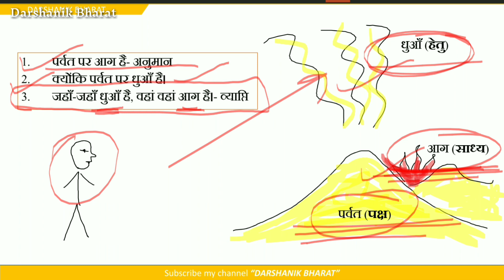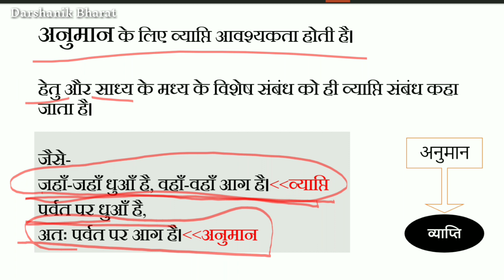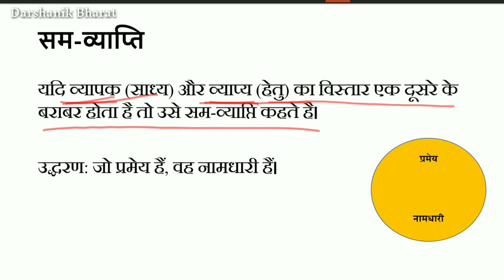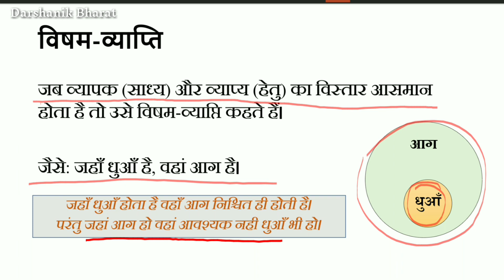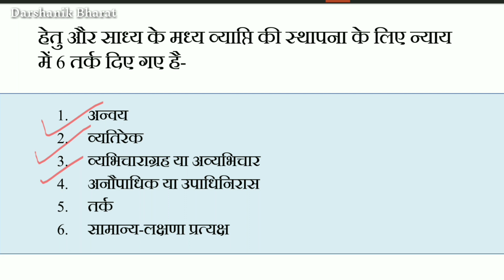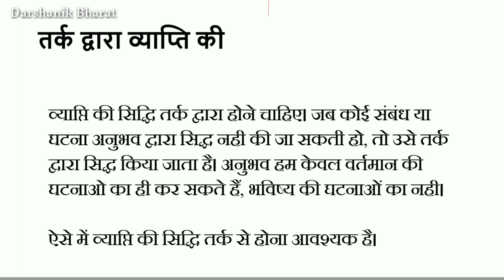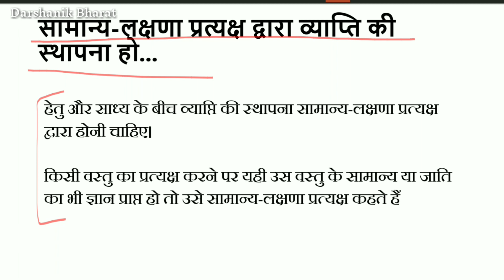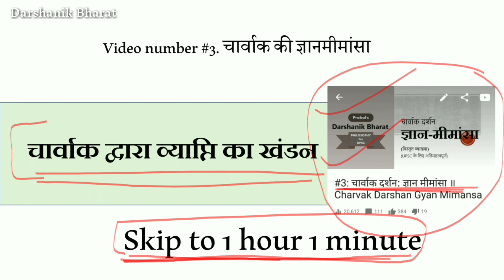#31. अनुमान का प्राण: व्याप्ति संबंध क्या होता है?|| Vyapti|| UPSC Philosophy Optional